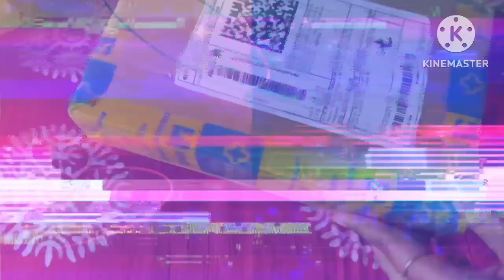KidsClue bento green lunch box review in Bengali 😃